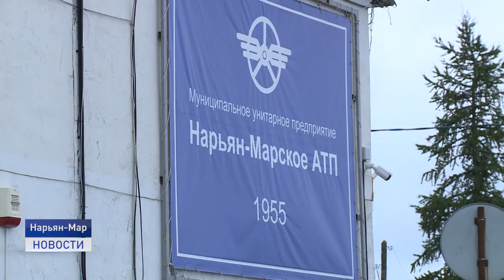Нарьян-Марскому АПТ-66!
Жизнь в движении.  66 лет со дня основания отметили сотрудники Нарьян-Марского автотранспортного предприятия.